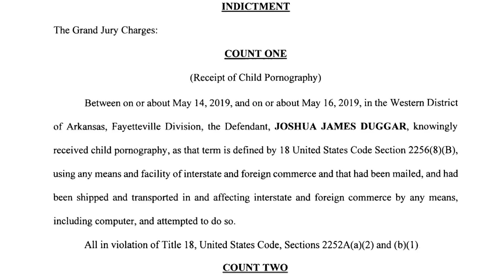Josh Duggar's Hearing Reveals Graphic New Allegations in Court | E! News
The TLC star appears before a judge for his child pornography case, where a Homeland Security Agent describes the extremely graphic content found on his computer.